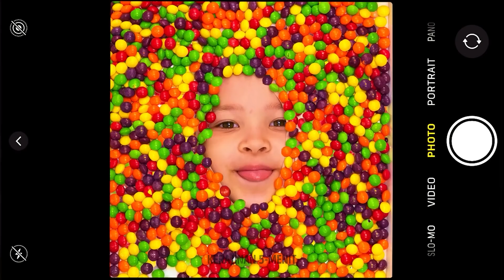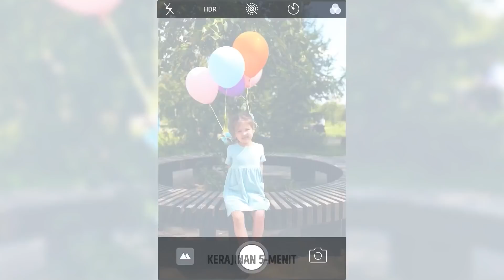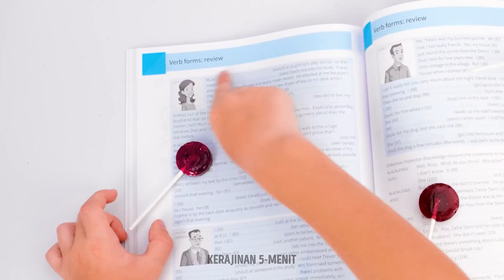50+ Kiat keren untuk Orang Tua yang Kreatif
Resep dan kerajinan sederhana untuk orang tua dan anak-anak

Halo, para ibu dan ayah kreatif :) Ini dia ide-ide terbaik untuk mempermudah kegiatan mengasuh anak. Kalau anakmu suka makanan manis dan suka mencicipi makanan penutup baru, cobalah membuatnya. Kue pelangi, jeli dalam botol, es krim Pop it - makanan penutup ini sangat mudah dibuat dan rasanya sangat lezat! Kamu juga akan melihat beragam camilan buah yang sehat dan bergizi untuk anakmu.
Jangan khawatir kalau kamu bingung untuk menghibur anakmu di saat sedang bekerja! Kami punya solusi untuk setiap situasi ;) Kejutkan anakmu dengan kubus Rubik versi baru, ubah menjadi kubus Pop it! Kalau anakmu bosan dengan Pop it, beri mereka bungkus gelembung! Kami yakin mereka akan menyukainya ;) Selain itu, kamu akan melihat cara membuat mainan sederhana tapi keren dari balon.

URUTAN WAKTU:
00:11 - Kolam renang DIY untuk anak-anak
00:47 - Kue pelangi
03:27 - Mainan DIY untuk anak-anak
04:19 - Es krim oreo